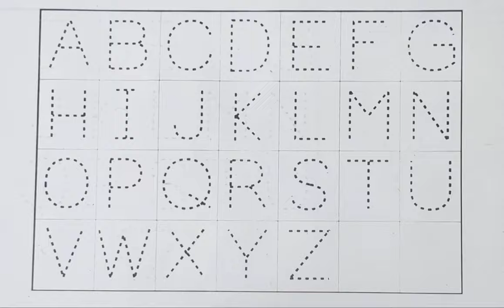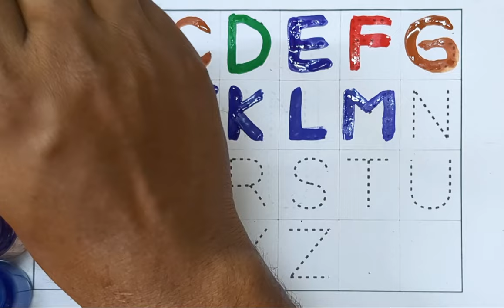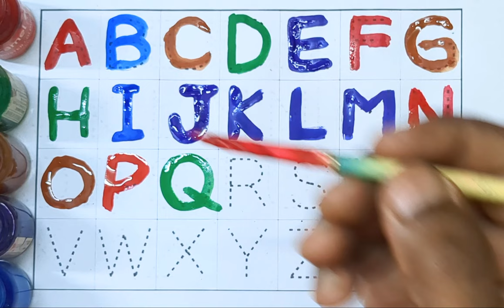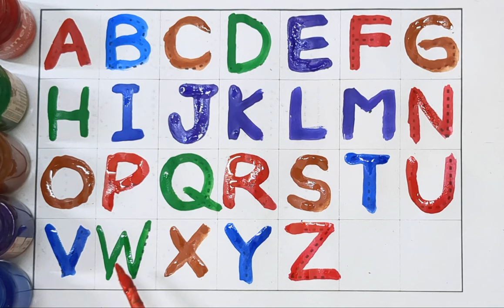ABCD|ABCD Rhymes| ABC Alphabet Song|Alphabet Songs for children|ABCD in Hindi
A For Apple B For Ball I Abcd Song I Abcd Rhymes I Abc Song Nursery Rhymes I Happy Bachpan

.abcdsong englishspeaking englishlearning kids learning howtodraw educationalvideo colouring kidsvideo acrylic howtodraw kidsart kidslearning art stepbystep kids @5Minute Crafts YouTube @5Minute CraftsPLAY @5Minute CraftsDIY @nursery-rhymes-happy-loo @LooLooKids @MagicFingersArt @nursery-rhymes-happy-loo @MagicFingersArtlearn numbers 1 to 20. numbers and shapes song for kids. abcdsong abcd numbers aforapple kidsvideo Learn A-Z alphabets. ABC phonics song.

Learn A for Apple. B for ball.drawing and colouring for kids and toddlers. Badsic English learning for Kids.